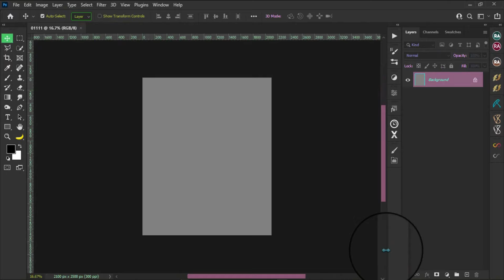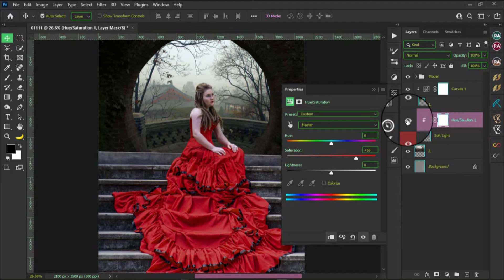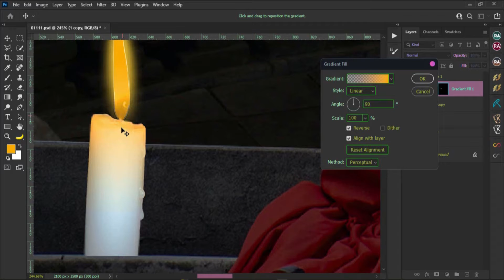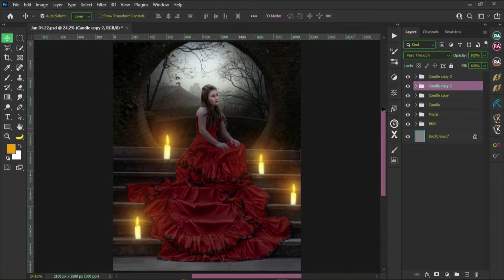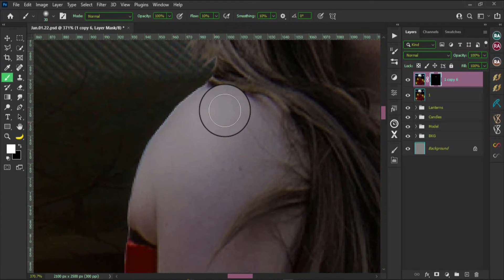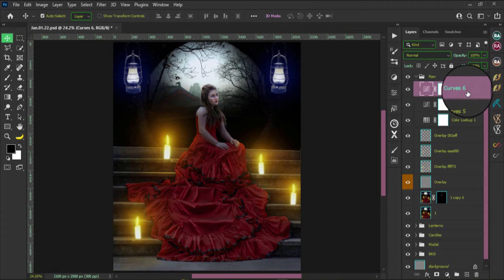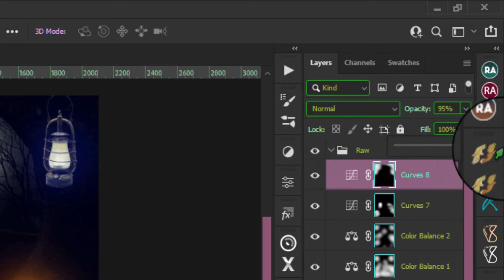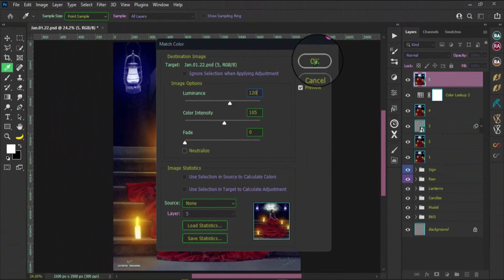💋💋 “ Winter Photoshop Manipulation 22 ” 💋💋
💋💋 “ ဆောင်းရာသီ ကောင်းကင်မှာ နှင်းရနံ့
ဆောင်းဦးတွင် သူငယ်ချင်းတစ်ယောက် သေဆုံးသွားသည်
နောက်တစ်မျိုး
နှင်းတွေ မကြွေခင်
နှစ်ယောက်လုံးကို မြှုပ်လိုက်တယ်။
ဘယ်လောက်အလေအလွင့်များလဲ
ငါ့ နှလုံးသား အတွက် ကွာ ” 💋💋

Photo Credit : All Photographer and All Photographic
Song : Top 30 Flute Covers of Popular Songs 2019